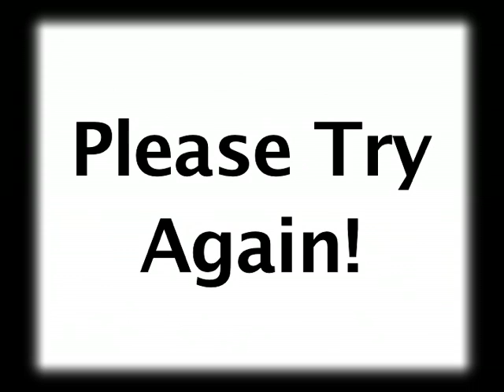Hong Kong Movie Quiz - Question 7 - Wrong Answer!